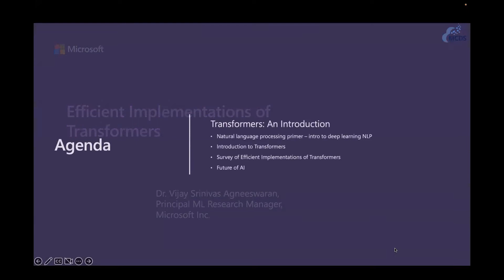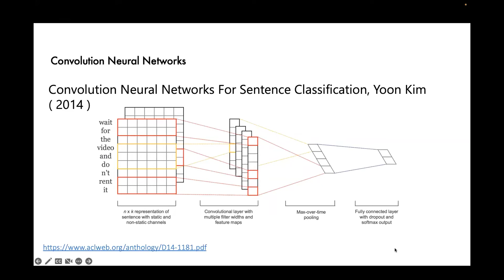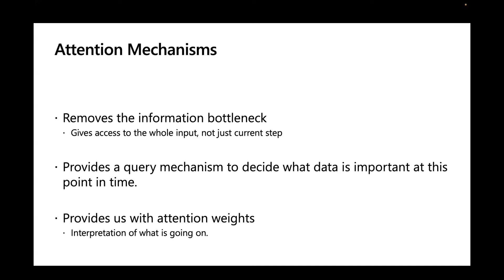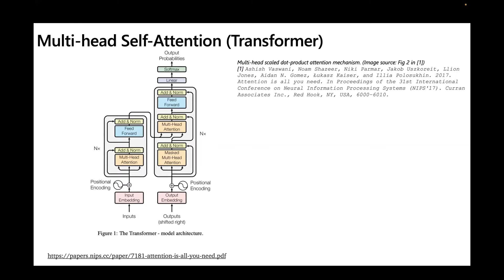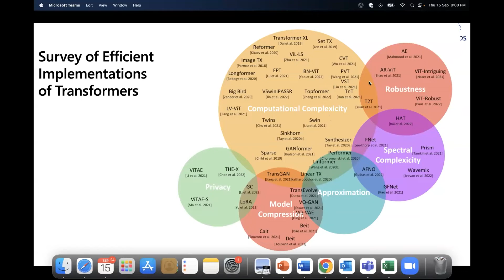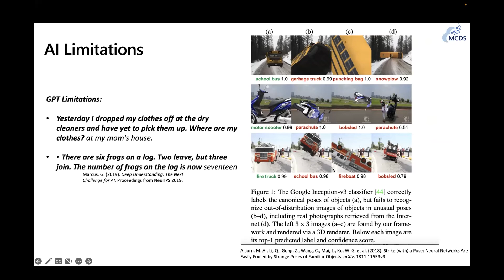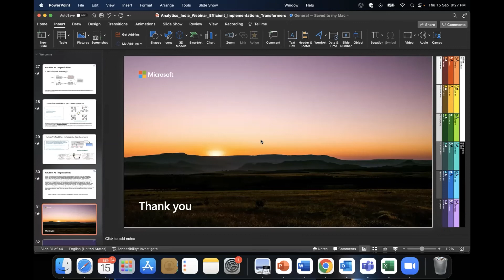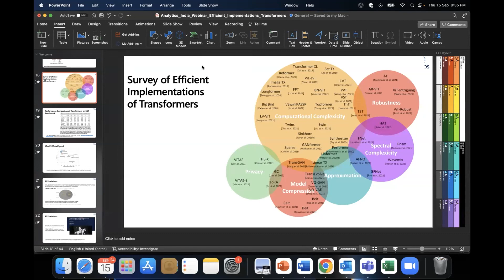Efficient Implementations of Transformers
This DataHour will cover the basics of Transformers, which are attention based deep neural networks. It will also mention some of the applications of Transformers where they outperform CNNs and other deep neural networks. The DataHour also covers our survey of recent work in implementing efficient transformers.